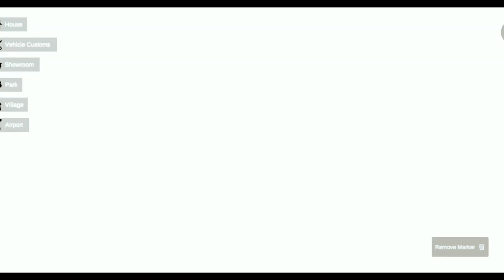INDIAN GTA 5 game Play Store Mobile 🤩 Better